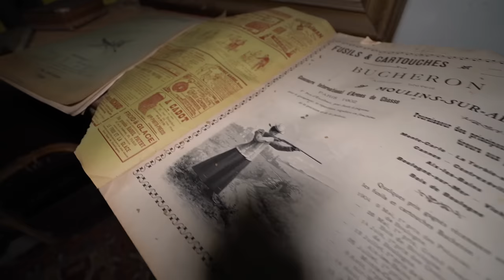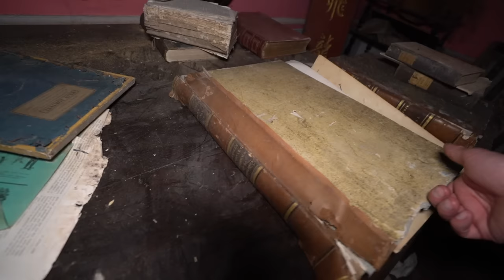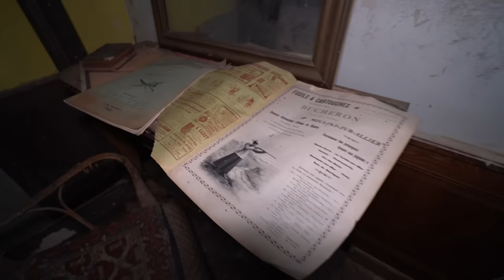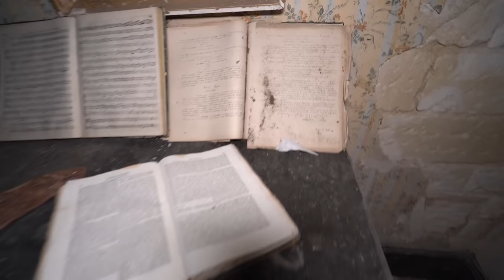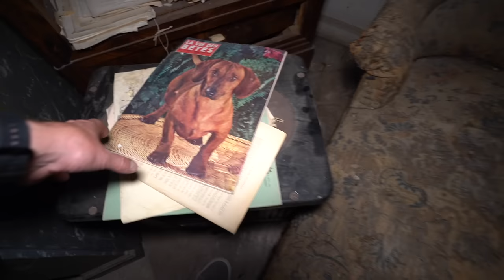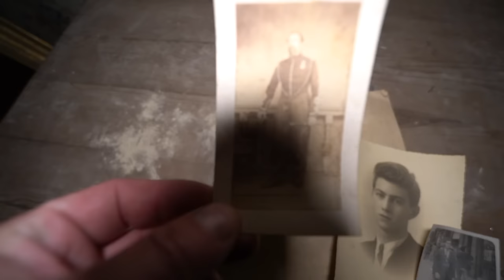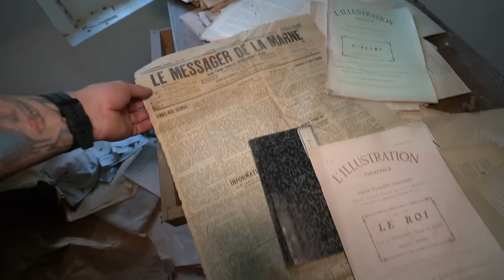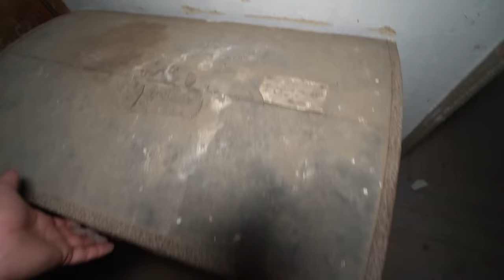ABANDONED Murder MANSION Hidden In The Woods - Everything Left BEHIND - Did He Murder Her??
ABANDONED Murder MANSION Hidden In The Jungle - Everything Left BEHIND - Did He Murder Her???

IF YOU WUSH TO GRAB US A COFFEE HERES THE LINK XXX

ALL Donations for my trips which helps massively also please leave a message on PayPal the link is below.

IF YOU YOU WOULD LIKE TO SEND US ANYTHING TO OPEN OUR LIVES PLEASE SEND TO

ROCHESTER
ME1 9PJ